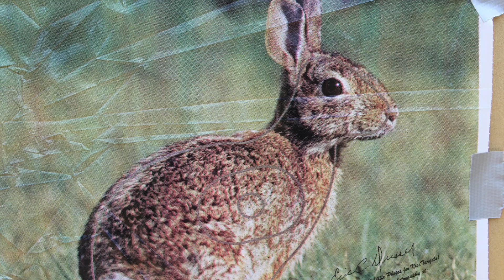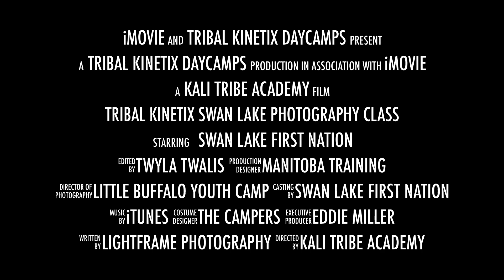2017 Swan Lake Portraits & Photo Series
Tribal Kinetix Physical Arts Daycamp at Swan Lake FN presents their PHOTOGRAPHY Class in our little trailer. ENJOY!

July 17th - 21st 2017

Directed by: Meredith, Kyleigh, Ravenna, Quacey, Roman, Jake, Devin, & Dwayne II